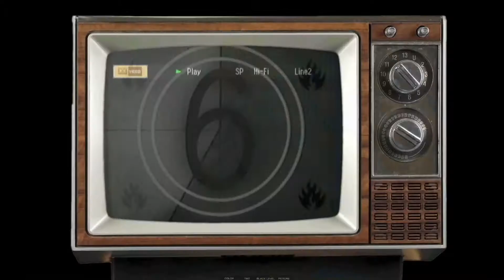DAMIAN MARLEY CONCERT IN LONDON (O2 ACADEMY BRIXTON) SUN 01-JUL-18